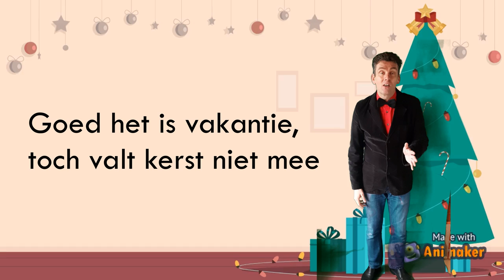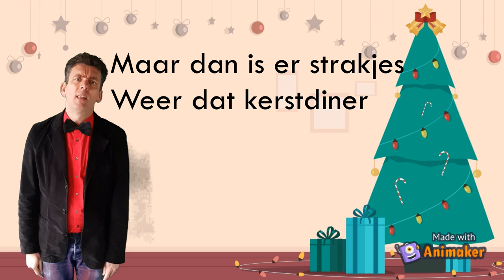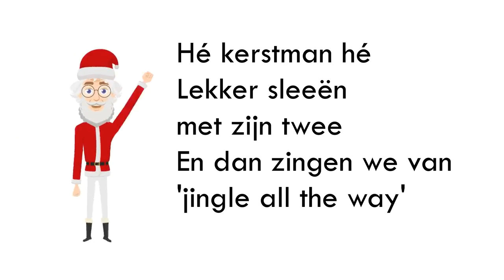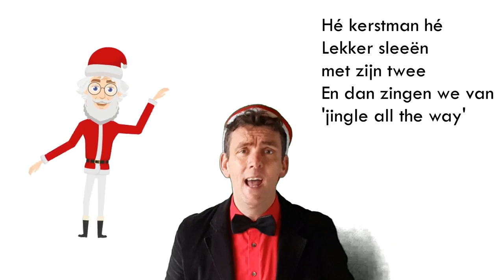Jeroen Schipper: Hé kerstman (demo)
Een nieuw swingend kerstliedje!
Op verschillende momenten zitten er verwijzingen naar 8 bekende kerstliedjes in verstopt. Kan jij ze allemaal vinden?